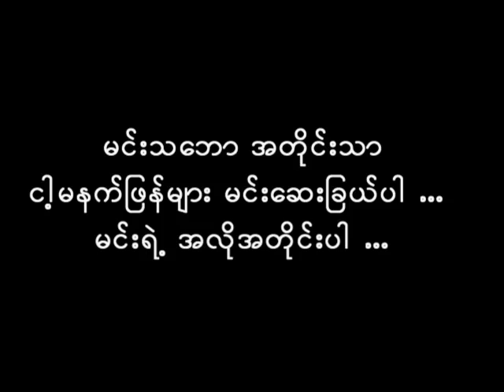R Zarni Min Sanda